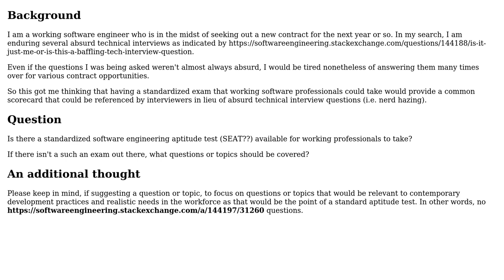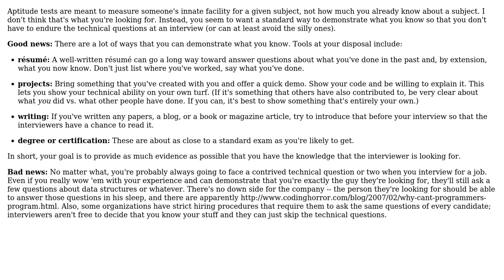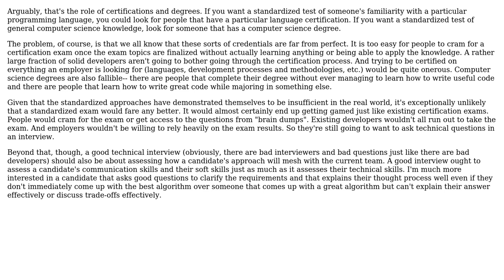Are there currently any modern, standardized, aptitude test for software engineering?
Software Engineering: Are there currently any modern, standardized, aptitude test for software engineering?

With thanks & praise to God, and with thanks to the many people who have made this project possible! | Content (except music & images) licensed under CC BY-SA | Music | Images & others | With thanks to user Peregrine user Matt Cashatt user Justin Cave user Joel W. user Caleb and the Stack Exchange Network Trademarks are property of their respective owners. You are responsible for your own actions.